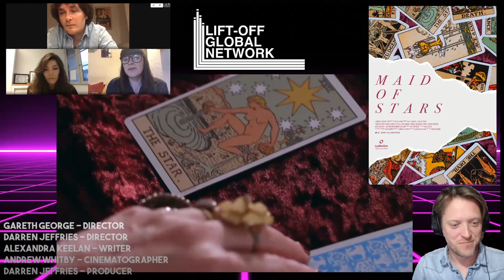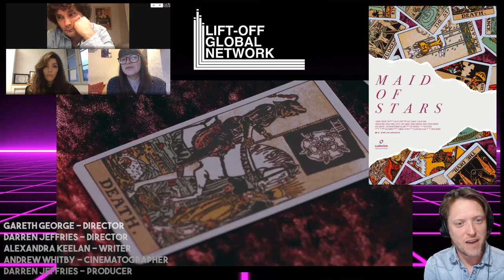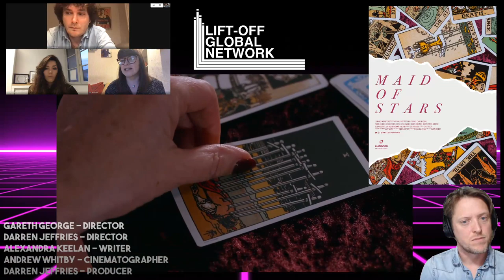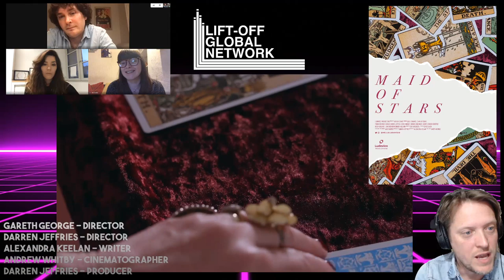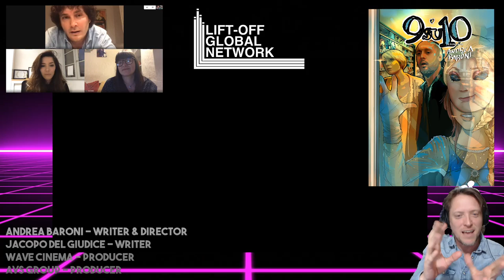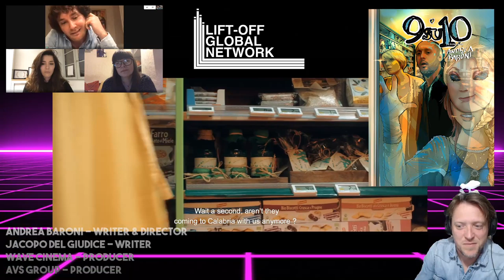Fimmaker Winners Roundtable Manchester Lift-Off Film Festival Online 2020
JOIN US LIVE THIS SUNDAY FOR OUR FIRST EVER `FILMMAKER ROUNDTABLE'!

Featuring three filmmaker winners direct from Manchester Lift-Off Film Festival Online 2020. We will be joined by Alexandra Keelan writer of `Maid of Stars', Moreau Pauline director and producer of  `Nearby Memories', and Andrea Baroni writer and director of `9 su 10'.

We will discuss each film while they screen slightly-muted in the background, delving deep into the lessons learned by each artist as they tackled their award-winning projects. We hope you can join us for this truly unique live event!

A little more about the films...

Maid of Stars dir. Gareth George & Darren Jeffries, UK
"Tarot reader Iris Moon has provided reassurance and comfort to people in need her entire life. Now due to personal circumstances, she finds herself searching for someone that might provide a small ounce of happiness to her own troubled times. Featuring a whole cast of characters from all walks of life, 'Maid of Stars' is predominantly a film about those that provide hope, and the people that need it the most."

Nearby Memories - dir. Pauline Moreau, France
"Olivia embarks on a tumultuous boat trip filled with distant memories in an attempt to find her place in the world. Within this trip flows a daring question, wouldn’t the land of her ancestors hold the answers to her existential crisis ?"

9 su 10 - dir. Andrea Baroni, Italy
"She's French, and he's Italian. She's a vegetarian and fond of Ayahuasca, he loves meat and has his feet on the ground: a couple in their thirties who has decided to live in Rome. During a springtime evening, they enter a supermarket which is about to close, and see a little girl dressed up as princess who starts to play with them. That vision is the right excuse to start the most important conversation of these latest months. While arguing on the choice of the products, she admits she's ready for a child, but he's not. Suddenly, members of the staff become advisors, and the two positions interchange, she confesses a secret and the little girl reveals their illusions. Illusions that belong to an entire generation."

Set your reminder now for Lift-Off's upcoming live stream on Crowdfunding Strategy, this Friday 12pm BST, here's the

Want free submissions to all 26 Lift-Off Film Festivals and Showcases, representation at major film markets, and much more? Find out how to become a Professional Network Member